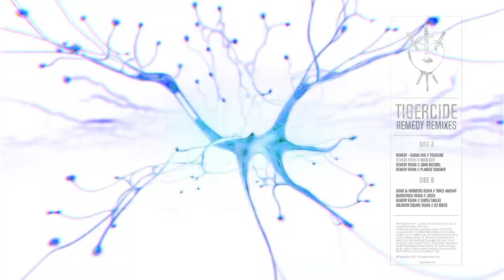"The Magic of AI: Creating Mesmerizing Music Videos" Remedy Remix - Delta City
The Remedy remix album was a special work and filled with the beauty of almost losing it all and keeping it together. Tigercide fought tooth and claw through adversity to get here. Being locked in a space together and almost losing all your work would break even the strongest. Through leaps of time, energy and talent, the Remedy remixes set you ablaze with diverse heat and force.

Here is where this chapter began. It was a pleasure working with all of our collaborators. We thank you and look forward to sharing more throughout this Spring and Summer.

A mind frantically dancing for closure in this Remedy remix. The throwback bass is the sound goosebumps make as you approach closer and closer to closure. It makes you want to move under a pulsing light with every beat, and fall in love again. Delta City inspires a retro nostalgia feeling born again on a dance floor in the 1980’s.

¡Bienvenidos a Backoo World! Somos un canal dedicado a la creación de videos musicales y animación con inteligencia artificial. Sumérgete en un mundo de música única y visualmente impresionante generado por IA y animación en 3D.

En nuestro canal, exploramos la sinergia entre la música y la tecnología, utilizando algoritmos de IA para componer melodías innovadoras y crear animaciones cautivadoras. Descubre cómo la inteligencia artificial creativa se fusiona con la expresión artística, dando lugar a experiencias visuales y sonoras fascinantes.

Explora nuestros videos que abarcan diversos géneros musicales, desde música electrónica experimental hasta clásica y pop. También presentamos animaciones cinemáticas, efectos visuales y colaboraciones musicales únicas.

Únete a nuestra comunidad y déjate sorprender por la magia de la música generada por IA y las animaciones en 3D.

English Vesion

Welcome to Backoo World! We are a channel dedicated to creating music videos and animation with artificial intelligence. Dive into a world of unique music and visually stunning content generated by AI and 3D animation.

On our channel, we explore the synergy between music and technology, utilizing AI algorithms to compose innovative melodies and create captivating animations. Discover how creative AI merges with artistic expression, resulting in fascinating visual and sonic experiences.

Explore our videos that span various music genres, from experimental electronic music to classical and pop. We also showcase cinematic animations, visual effects, and unique music collaborations.